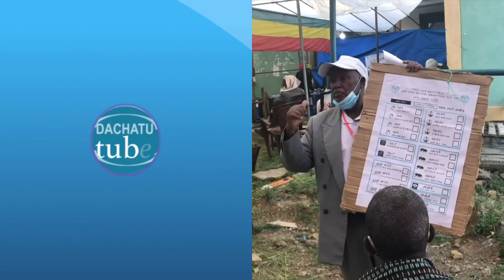Ethiopia: Abiy Ahmed Ali vs Debretsion Gebremichael, a TPLF member(Tigray election 2020)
Filannoo Bulchiinsa Naannoo Tigraay maal fakkaata gabaasa addaa